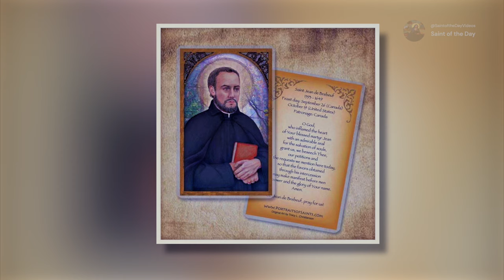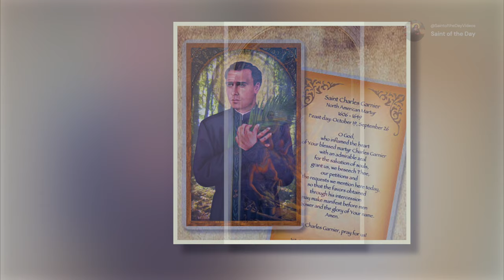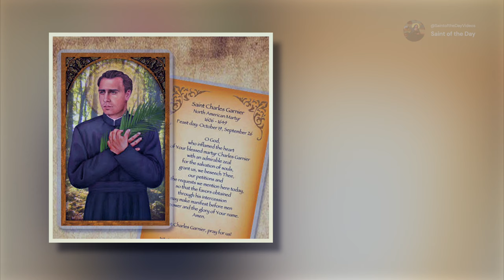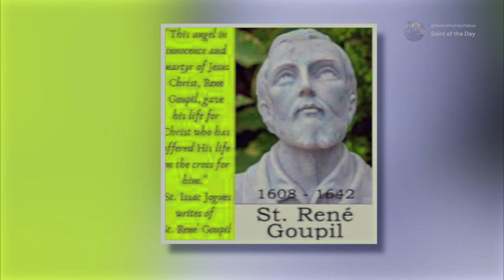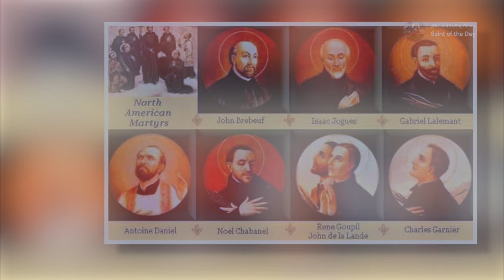The Holy North American Martyrs - September 26th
Also known as:
Canadian Martyrs;
Isaac Jogues and Companions;
Jesuit Martyrs of North America;
Martyrs of New France.